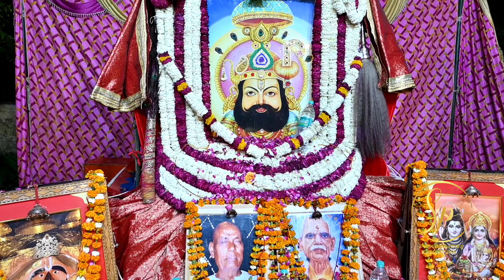श्री प्रभात फेरी मंडल शिव वाटिका सादुलशहर के द्वारा एकादशी पर द्वितीय भजन संध्या का आयोजन किया गया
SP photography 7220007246